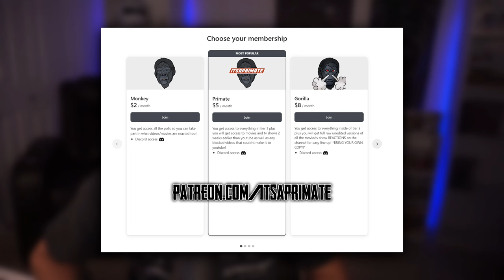Invincible Season 2 Episode 3 Reaction! - This Missive, This Machination!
Original Show: Invincible Season 2 Episode 3